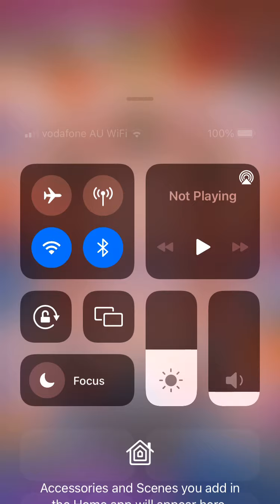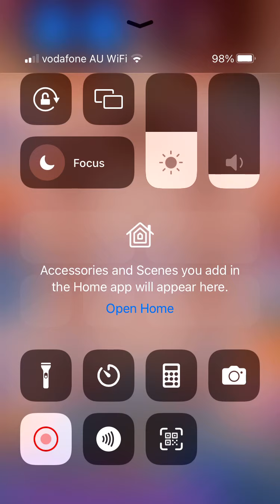12 win grand challenge with royal hogs cycle deck -clash royale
❄️STATS